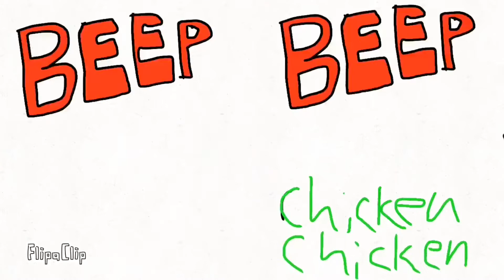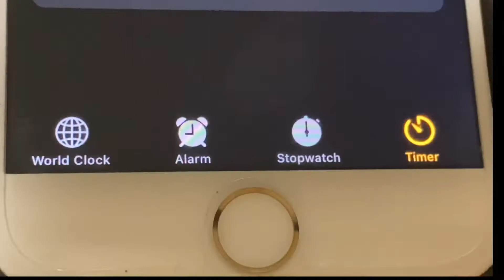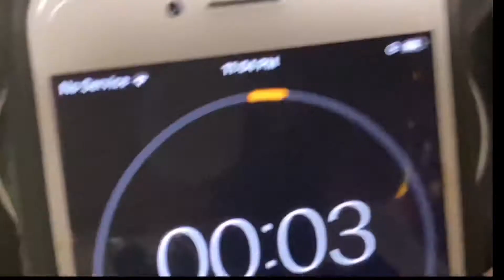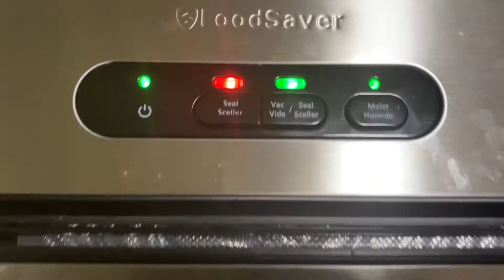เก็บถั่วแขกและวิธีแช่แข็งเก็บไว้นานหลายเดือน Harvest the green beans, how to freeze the green beans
เก็บผลผลิตถั่วแขกจากสวน และ แช่แข็งไว้กินหน้าหนาว
Harvest the green beans from our garden and freeze them for the winter